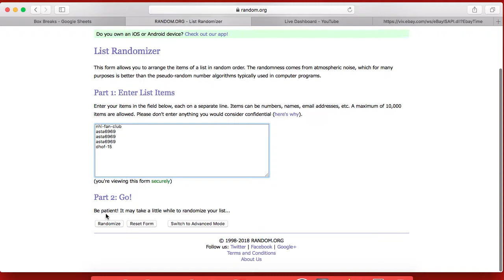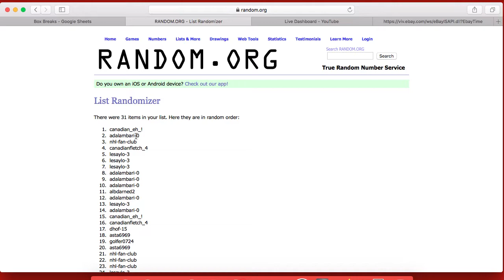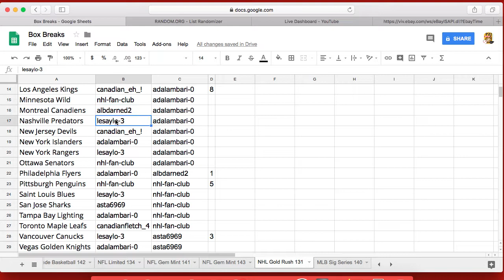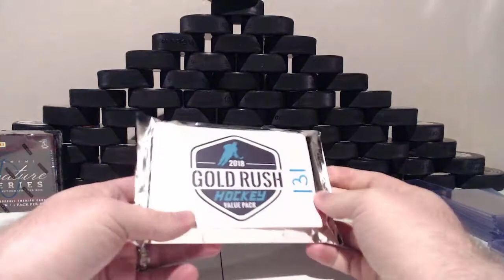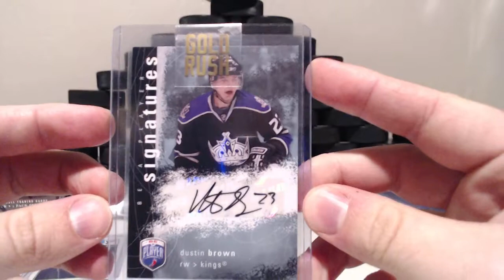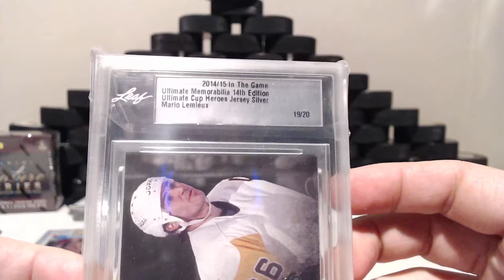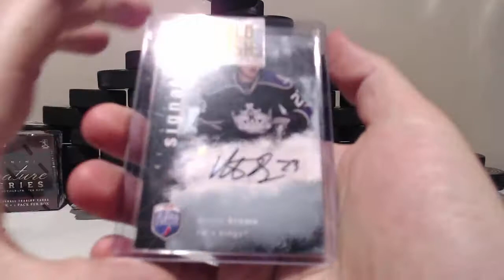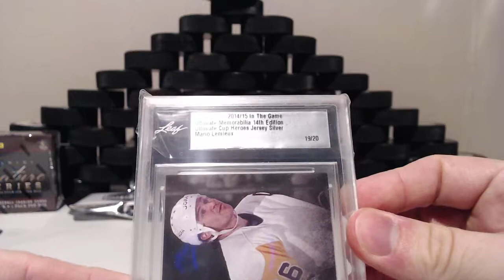2018 Gold Rush Hockey Pack Break 131 - eBay - Live - WOW - HUGE HITS!